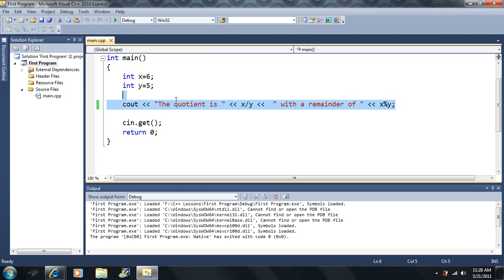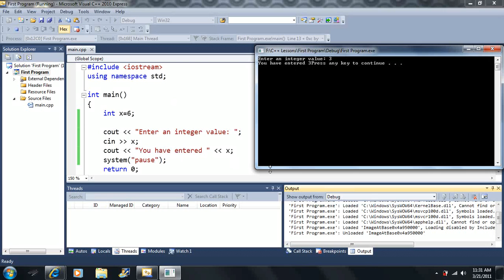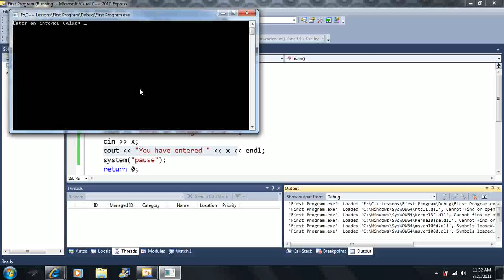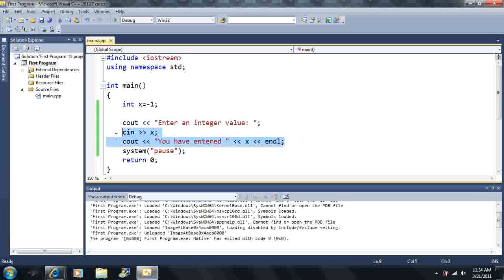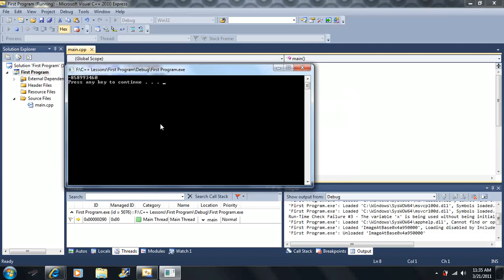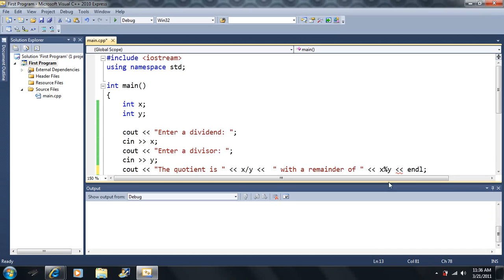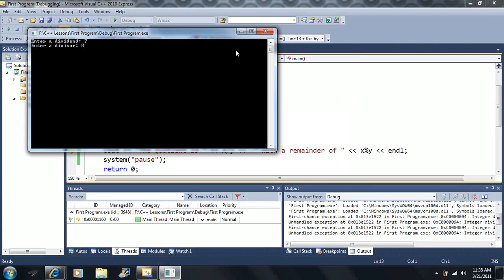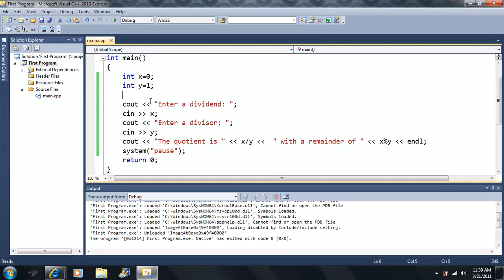Lesson 8: The cin statement. Beginning Programming with Visual Studio C++ 2010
Shows you how to use the cin statement as well as errors can come up with the cin statement.

You can ask me questions that i was not clear on and i will answer ASAP. Please provide complements and likes if the vid was good OR constructive criticism if they could be better or just flat out suck. I WILL edit or remake videos if they are horrible in certain areas or if they just flat-out suck and will take your feedback into consideration.